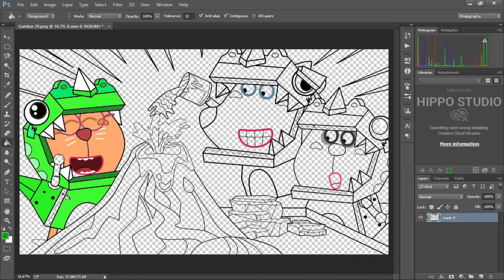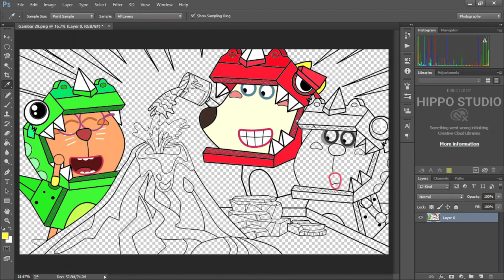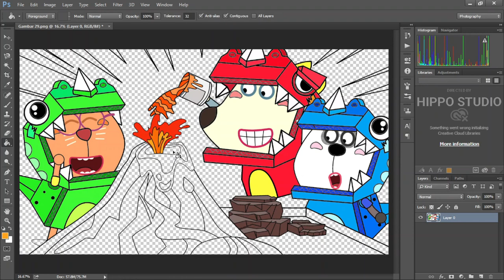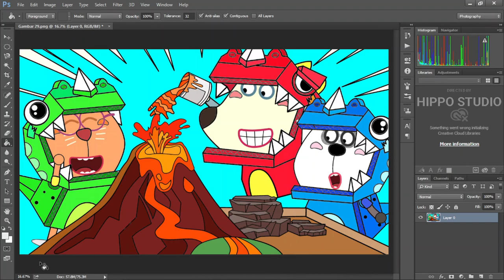3 dinos make a replica of a volcano - Wolfoo fanmade coloring story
Wolfoo fanmade coloring story | 3 dinos make a replica of a volcano